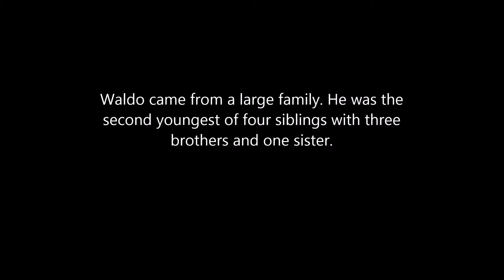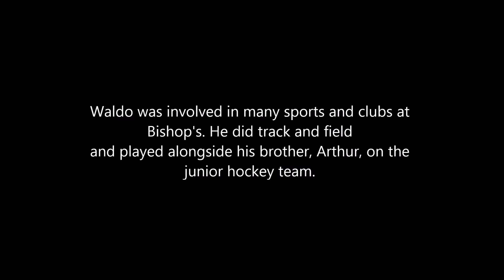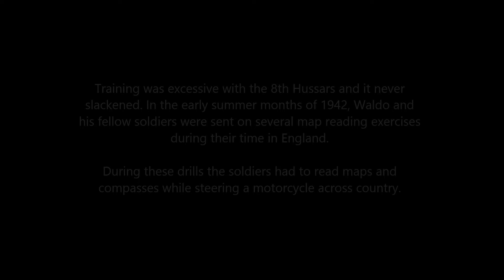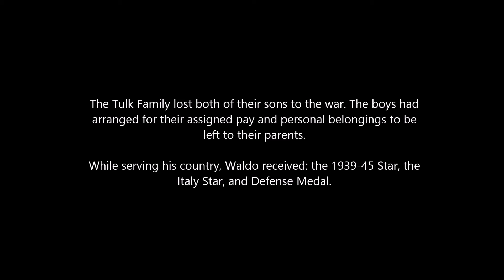Waldo Eugene Tulk, A Canadian Soldier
Waldo Tulk of Magog, Quebec attended Bishop's University graduating with a Bachelor of Arts in English and History. He along with his brother, Arthur, enlisted in 1940. Neither would return home. Arthur died as a result of a road accident while serving in Italy in July, 1944. Waldo was shot while tendng to a wounded camrade near the Bonfica Canal in Italy in January, 1945. The Reverend Arthur Tulk and his wife Pauline lost two sons to the war.